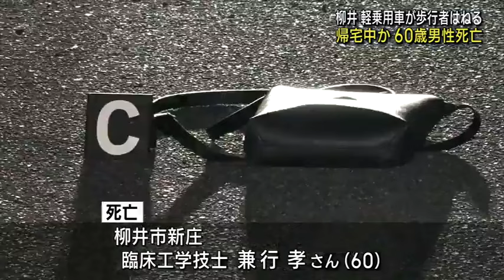山口県柳井市で交通死亡事故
１０月３１日夜、柳井市で軽乗用車が６０歳の男性をはねる事故がありました。
男性は頭などを強く打ち搬送先の病院で死亡が確認されました。
＝ｙａｂ記者＝
「事故を起こした車のフロントガラスは、大きくひび割れ
事故の衝撃の酷さを物語っています」
警察によりますと１０月３１日、午後９時４０分頃柳井市新庄の市道で
走行していた軽乗用車が交差点付近を横断していたとみられる男性をはねました。
この事故で近所に住む兼行孝さん（６０）が頭などを強く打ち
意識不明の状態で病院に搬送されましたが約２時間後に死亡が確認されました。
現場は街灯のない片側１車線の直線道路で兼行さんは帰宅中だったとみられています。